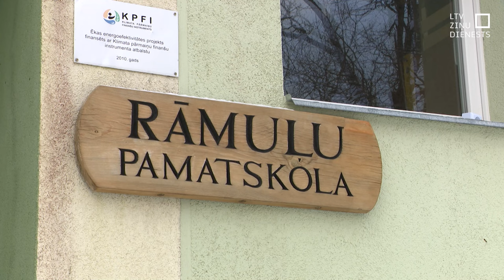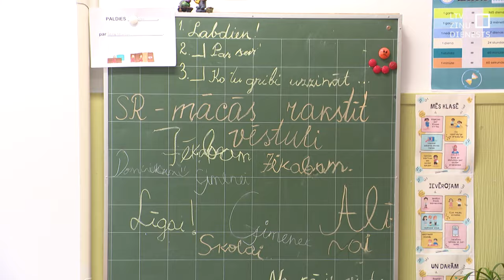Skolu reforma satrauc bērnu ar īpašām vajadzībām vecākus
Satraukti par iespējamo Rāmuļu pamatskolas slēgšanu ir vairāku bērnu vecāki, kuru bērni skolā apgūst speciālās pamatizglītības programmu izglītojamajiem ar garīgās attīstības traucējumiem, kā arī vecāki, kuru bērni mācās vispārīgajā programmā, bet viņiem ir vajadzīgs ilgāks laiks mācību vielas apgūšanai. Cēsu novada dome vecākiem iepriekš paziņojusi, ka Rāmuļu pamatskolu tā gatavojas slēgt, taču pēc “Panorāmas” intereses par to un nozares ministres retorikas izmaiņām, tagad saka – mazās lauku skolas liktenis vēl nav līdz galam skaidrs.